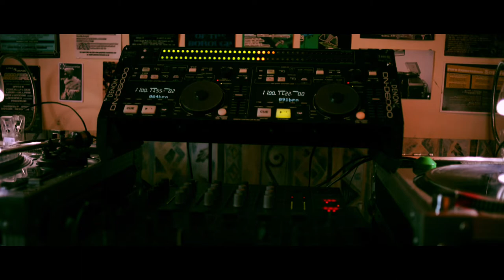MANGOSEED SELECTORS : Jack Salt Ep3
Mangoseed Selectors : A series of chats with our friends, about the albums they love, what music means to them and everything in between.

Jack Salt
Jack Salt is the mounth drummer (Beat boxer ) with serveral outfits including "Ushti Baba baba" and "The inexplicables" . during lockdown he has teaching beatboxing classes over zoom to people around the world.
Ushti Baba are a Bristol-based band who blend a mixture of Eastern and Western European folk music with Jungle, Drum n Bass and Dubstep rhythms. Combining an array of acoustic instruments and beatbox they are originators and pioneers of Gypsy Jungle Turbo Folkstep
The Inexplicables bring something truly original to live dance music. Effortlessly blending styles ranging from Hip Hop and Reggae to Jungle and Drum ‘n’ Bass. With soulful vocals and insightful rhymes fronting heavyweight beatbox, infectious basslines and virtuosic horns, The Inexplicables are ready to light up the dancefloor!
Now a seasoned outfit they regularly tour throughout the UK and Europe, performing at renowned festivals and venues such as Boomtown Fair, Secret Garden Party, Mandrea (Italy), Fuego a la Isla (Germany), Wilwarin (Germany), The Troubadour (London), The Fleece (Bristol) and HiFi Club (Leeds), honing their distinctive sound and building a loyal fanbase along the way...

All the music we talk about on the show. Listen while you watch.